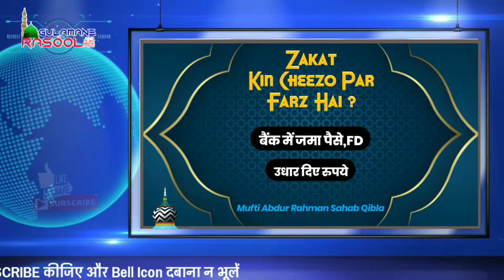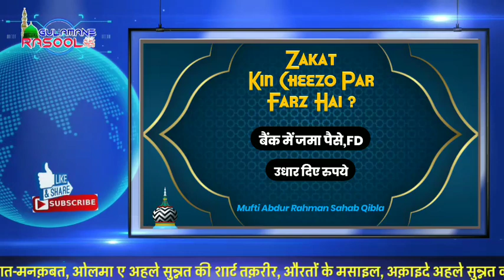ज़कात किन चीजों पर फ़र्ज़ है | Bank me jama Raqam | Mufti Abdur Rahman sahab | Gulamane Rasool ﷺ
⌨  Zakaat Kin cheezon Par Farz hai
 ज़कात किन चीजों पर फ़र्ज़ है |
Bank me jama Raqam

🎙 *Answer,By*
 *Khalifa*-e-Huzoor *Tajushshari'ah* *Munazi're Islam*Hazrat e Allama Al'haj
*Mufti Abdur Rahman Sahab Qibla*
(Bahraich Sharif)
⌨Share in All  *Groups*
Admin
*Sunni youth league* adilabad

Mufti Abdur Rahman sahab |  Gulamane Rasool ﷺ